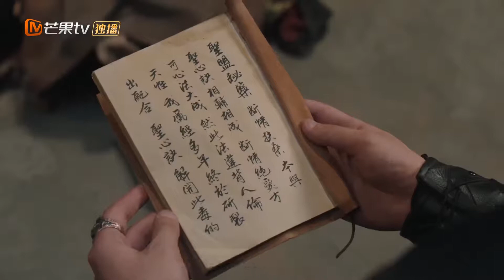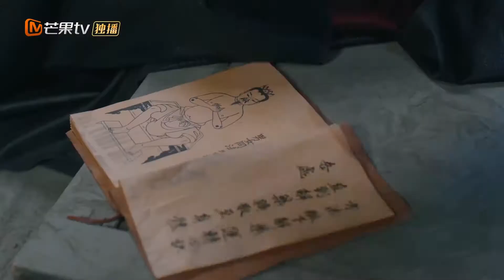《一夜新娘2》花溶驭夫计-18 The Romance of Hua Rong 2 | 芒果TV大电影剧场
该剧讲述了狂傲海盗王和将门侠女之间“高糖甜宠”的浪漫爱情故事。

《一夜新娘2 The Romance of Hua Rong 2》花絮看点：
《一夜新娘2 The Romance of Hua Rong 2》精华版：